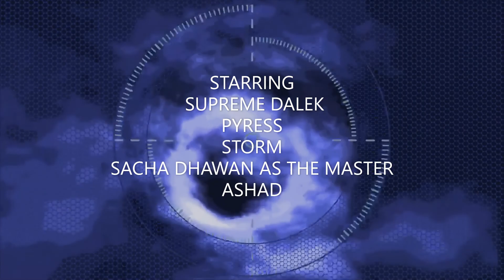THE CYBERWAR THE MASTERS REVENGE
what has the master been up to the last time we met him.
this belongs to the BBC
@ copy right  BBC
this is dalek youtube channel is based on doctor who.
Doctor Who is both a television show and a global multimedia franchise created and controlled by the BBC (British Broadcasting Corporation).
It centres on a time traveller called "the Doctor", who comes from a race of beings known as Time Lords. They travel through space and time in a time machine they call the TARDIS. This ship — which looks like a small, London police box on the outside — has nearly infinite dimensions on the inside. It has become such an iconic shape in British culture that it is currently the intellectual property of the BBC rather than its actual makers, the Metropolitan Police Service.
Since Doctor Who's revival in 2005, its production has been primarily based in Wales by BBC Wales, with its soundtrack regularly performed by the BBC National Orchestra of Wales since 2006.
In order to accommodate cast changes, the narrative allows the Doctor to regenerate into an essentially new person on occasion. The cast is rounded out by one or more "companions", often females. On average, the main cast completely changes once every three or four years — a significant factor in the longevity of the programme.
It has had two — some argue three — major production periods. The original run of the programme was from 1963 to 1989, and is often called the "classic series" or "classic Doctor Who". A failed revival, in the form of a Universal-BBC co-production, came in 1996 — but the resulting one-off tele movie is often considered a part of the classic series. The current form of the programme — sometimes called the "new series" — has been produced by BBC Wales and aired on BBC One since 2005.
Though the classic series is fondly remembered by fans of a certain age, the new series has been far more consistently popular with the British
The twelfth series of the British science fiction television programme Doctor Who premiered on 1 January 2020 and aired through to 1 March 2020. It is the second to be led by Chris Chibnall as head writer and executive producer, alongside executive producer Matt Strevens, the twelfth to air after the programme's revival in 2005, and the thirty-eighth season overall. The twelfth series was broadcast on Sundays, except for the premiere episode, continuing on from the eleventh series, after regular episodes of the revived era have previously been broadcast on Saturdays.
The ten episodes were directed by Jamie Magnus Stone, Lee Haven Jones, Nida Manzoor and Emma Sullivan. Alongside Chibnall, who wrote four of the scripts and co-wrote a further three, the writers include Ed Hime, Pete McTighe and Vinay Patel, who return from writing the previous series, as well as new contributors Nina Metivier, Maxine Alderton and Charlene James. Filming commenced in January 2019 and concluded by November of that year. The series will be followed by a festive special episode.